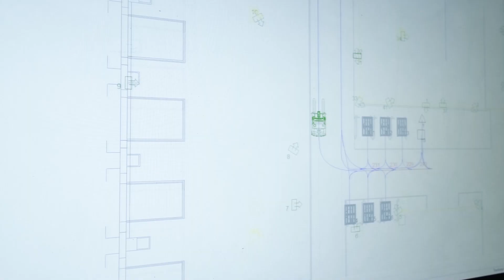Foxconn uses Jungheinrich AGV stacker as stand-alone solution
Premiere for our customer FOXCONN, one of the world's largest electronics manufacturers: In Czech Republic, we were able to put the ERC 215a into operation as the first Automated Guided Vehicle (AGV). As a stand-alone solution, the high-lift truck perfectly links production and shipping.